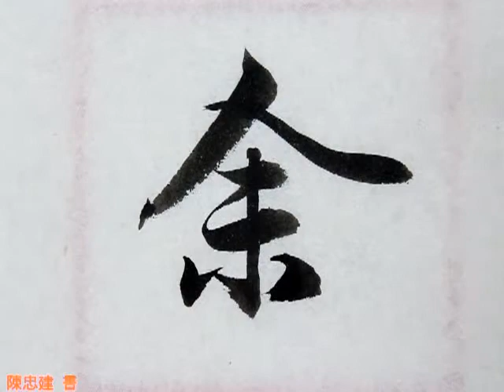61川不可復識矣。予乃攝衣而上，